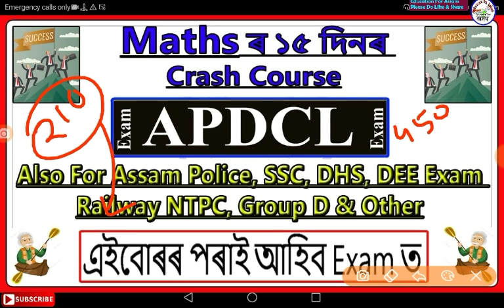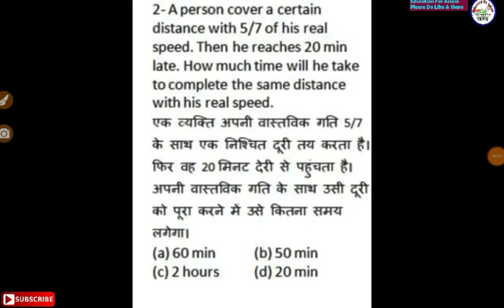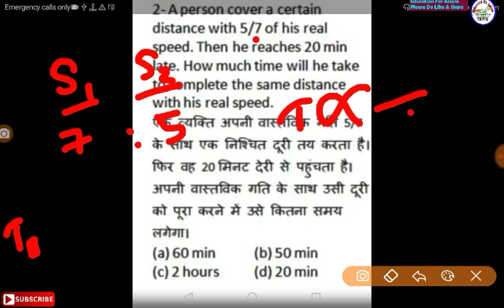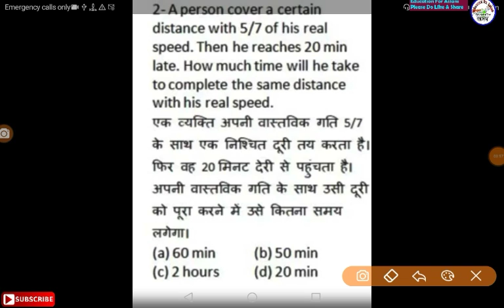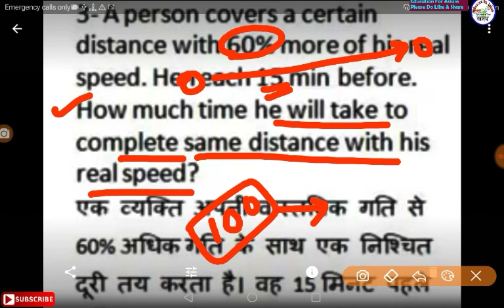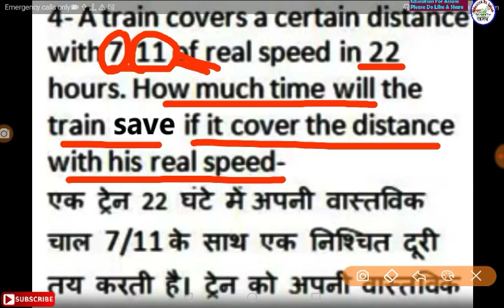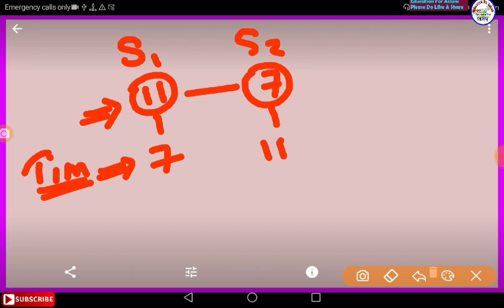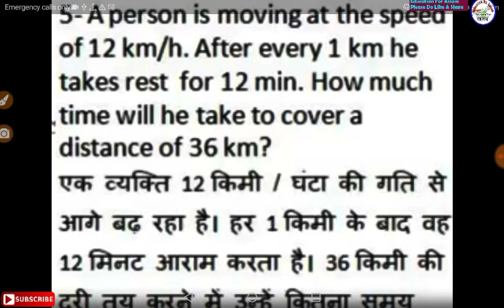Crash Course Maths (Day-3) || APDCL, Assam Police, DHS, SSC, GHC, Railway NTPC, DEE Peon Exam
GK Class For APDCL Exam.

যথেষ্ট Important -